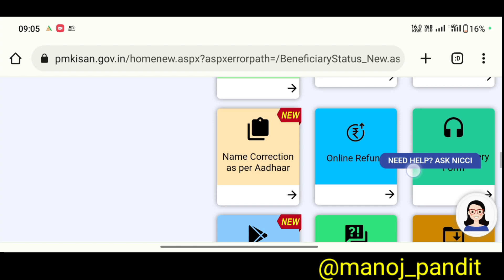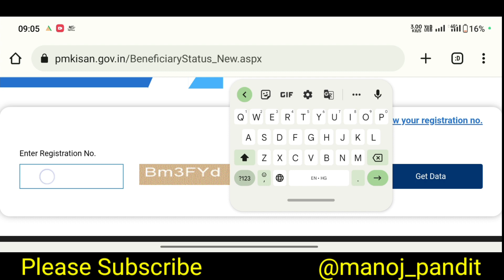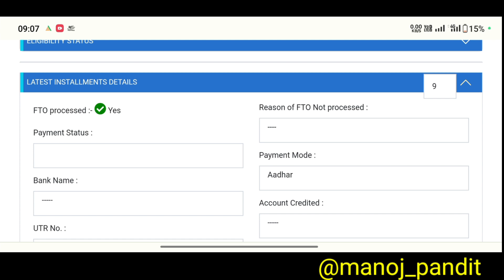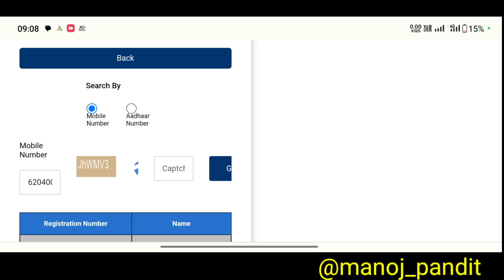pm kisan 14th installment date 2023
14 wan installation kab milega
pm kisan,pm kisan land seeding no problem
land seeding yes kaise kare
land seeding no in pm kisan
internet kaise banta hai
pm kisan me land seeding kaise kare